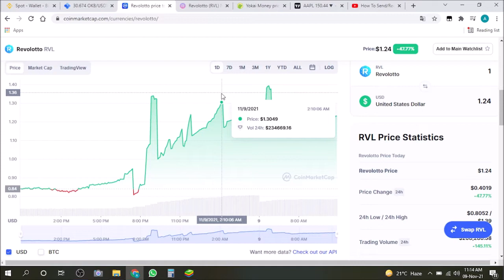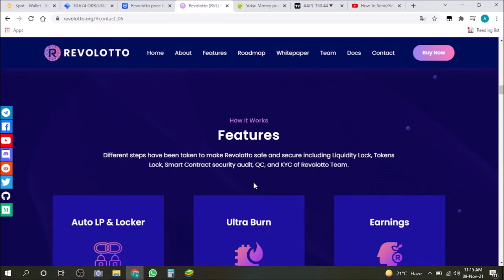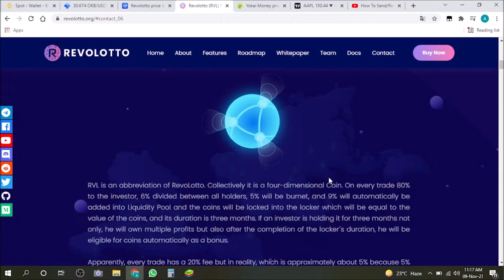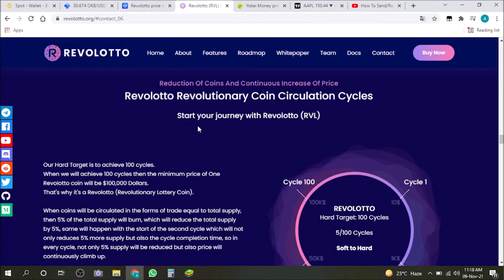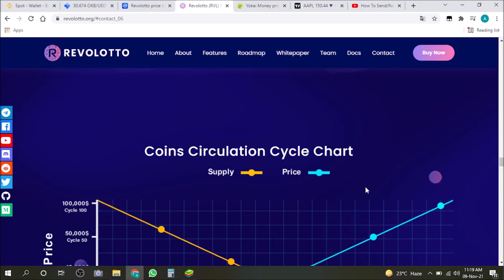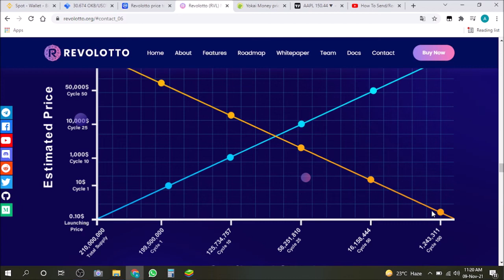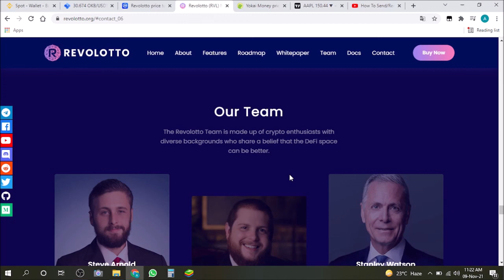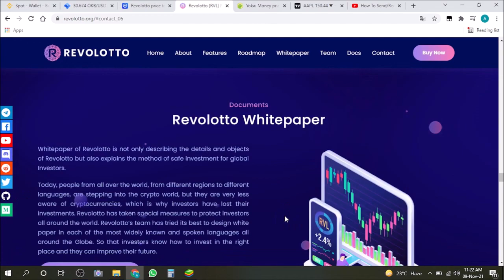Top Crypto Coin of the History | How to Buy RVL | Revolotto Price Prediction $100,000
In this video I till about the new next Bitcoin and coin Revolotto RVL a promising with massive financial upside potential.